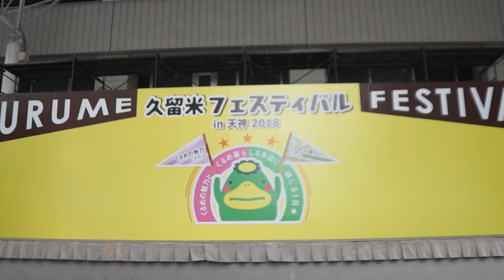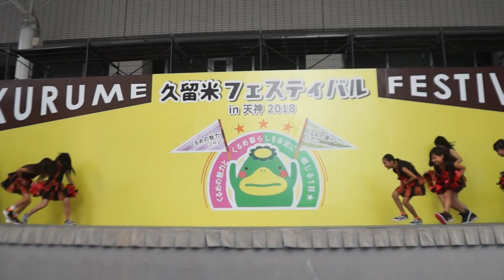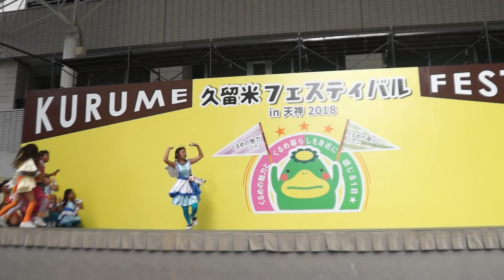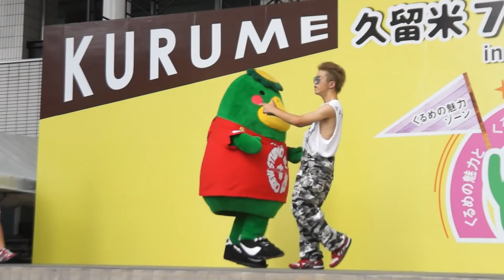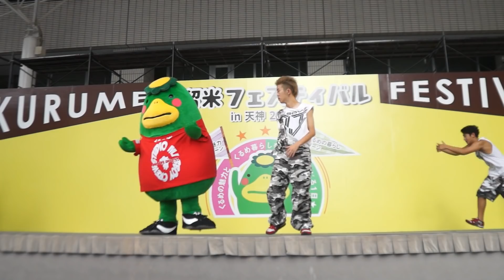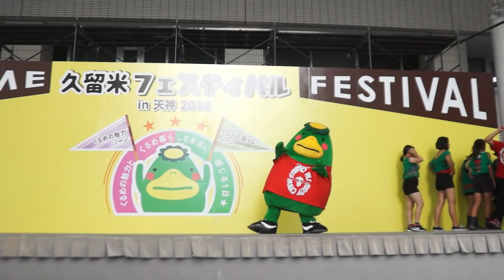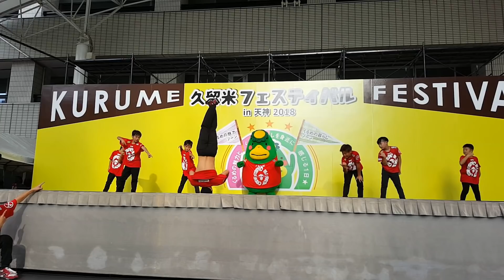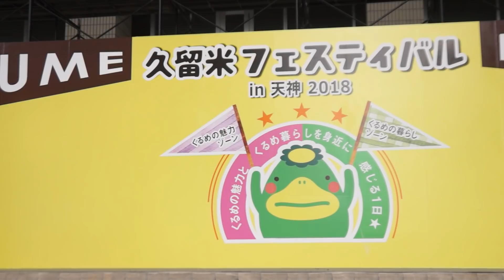スタジオMJ with 九州男児新鮮組 × くるっぱ ２部ステージ 久留米フェスティバル in天神 2018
※一部音声を加工しています。
※炎天下の撮影によりカメラが高温エラーで停止したので一部スマートフォンで撮影しています。

2018年9月2日(日)
福岡市役所前ふれあい広場で行われた久留米フェスティバルin天神2018のステージ映像です。

撮影機材：

SONY デジタル一眼 α77 ボディ SLT-A77V

SONY 縦位置グリップ VG-C77AM

SONY DT 18-200mm F3.5-6.3 SAL18200

TAMRON SP AF17-50mm F2.8 XR DiII ソニーAマウント用 APS-C専用 A16M

TAMRON 高倍率ズームレンズ AF28-300mm F3.5-6.3 XR Di ソニー用 フルサイズ対応 A061S

SONY ミラーレス一眼 α65 SLT-A65VY

SLIK 一脚兼簡易三脚 スタンドポッドGX-N

一眼レフカメラ ビデオカメラ用 外部マイクMIC-1

HAKUBA 三脚アクセサリ 延長ポール HCS-2